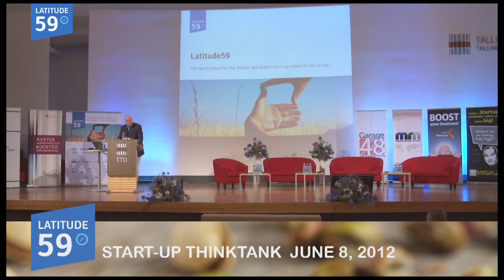Latitude59 Day 2 introduction by Richard Allan Horning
Introduction to Latitude59 Day 2 by Richard Allan Horning from SNR Denton, Silicon Valley.